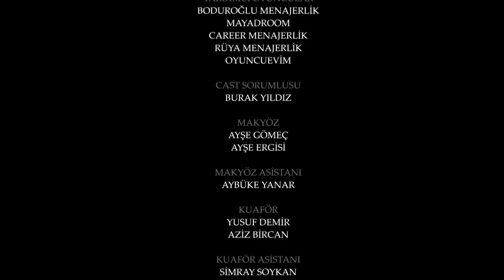الأمانة الحلقة 748 | عربي مدبلج